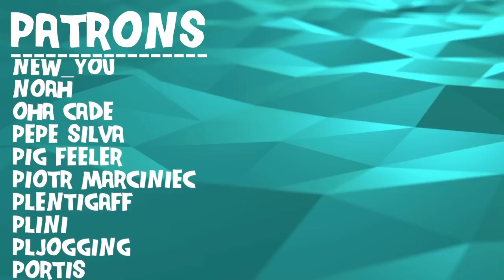Composer Reacts to Bell Witch - Mirror Reaper (REACTION & ANALYSIS)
Bryan reacts to and talks about his thoughts on Mirror Reaper

0:00 Intro
01:56 Reaction
12:45 Analysis - Almost Feels Stretched
14:59 Analysis - Great Production
19:36 Analysis - Immensely Lonely
25:27 Analysis - Weight in the Performance
38:42 Analysis - Sonically Heavy
40:15 Analysis - Bittersweet Vibes
45:11 Analysis - Otherworldly Harsh
49:50 Reaction - So Below (Movement II)
55:55 Analysis - Clean Sounds
58:28 Analysis - Much Contrast
1:07:42 Analysis - Multiple Vocalist!
1:09:15 Analysis - Movement Context
1:13:39 Analysis - A Callback?
1:17:33 Analysis - Melodic Doom Similarities?
1:22:14 Analysis - A Minimalist Ending
1:25:17 Analysis - Enjoyed This More Than Expected
1:28:46 Analysis - Long Form Linear?
1:34:25 Analysis - An Exhausting Track
1:38:38 Analysis - Call and Response
1:39:07 Analysis - Perfect Production
1:42:50 Analysis - Lyrical Dive
1:47:19 Outro